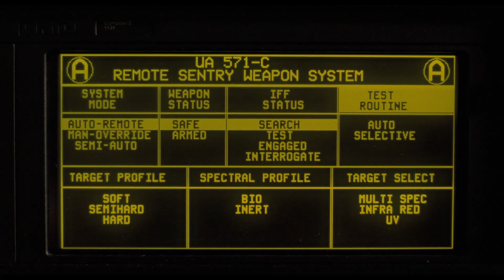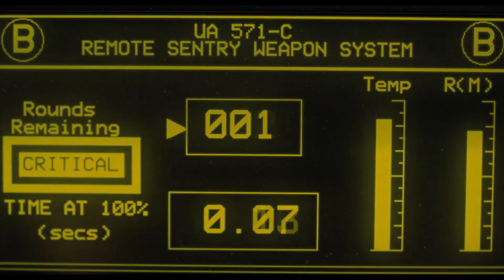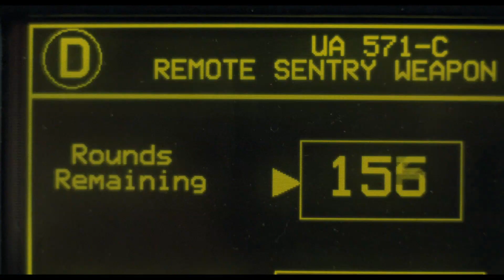Aliens - Robot ágyú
All copyrights belong to Fox.